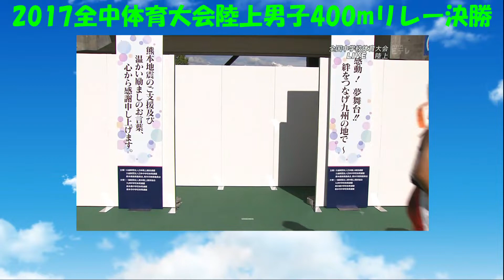2017全国中学校体育大会 男子400mリレー決勝 こんなに速く走れるようになりたい！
2017全国中学校体育大会　男子400mリレー決勝　こんなに速く走れるようになりたい！ 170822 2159 update